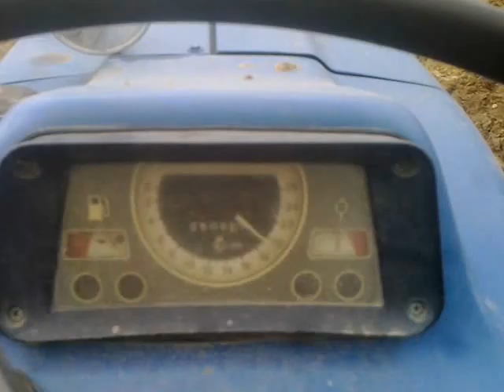Ford 2910 & Charrua Galucho 1F-14 Part 2